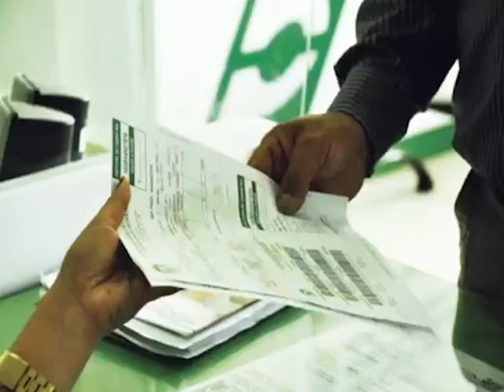TOP 25 Fusagasugá CONTIGO CON TODO